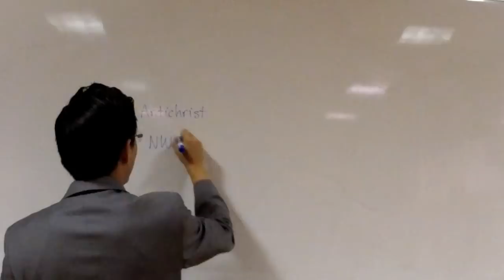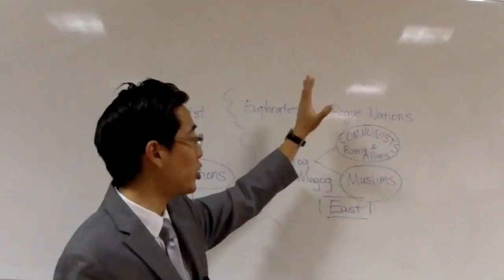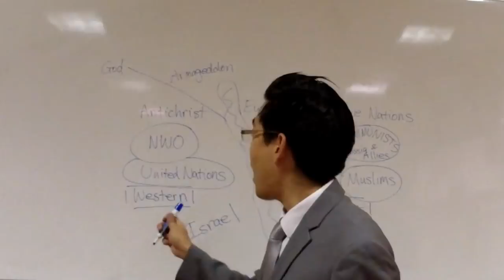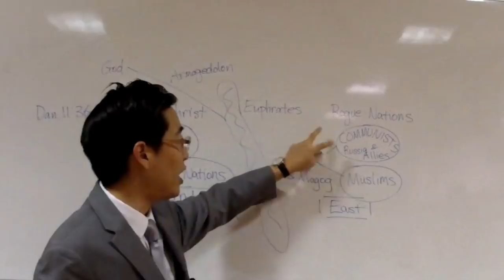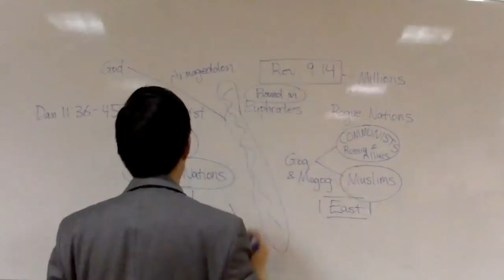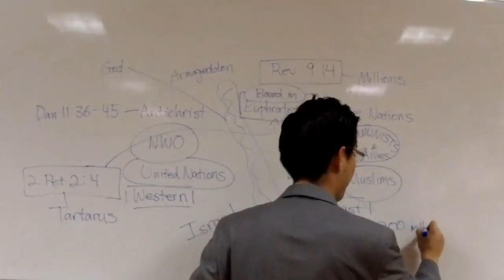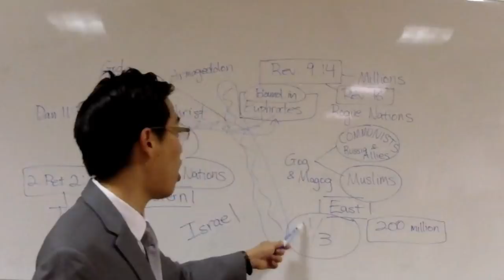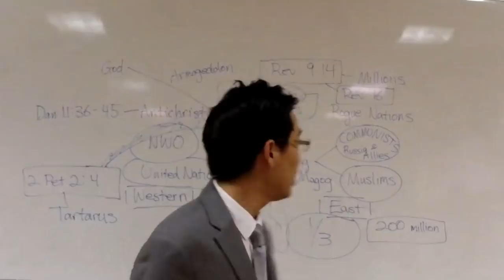TARTARUS OPENS! Who Will Injure the Antichrist? - Dr. Gene Kim